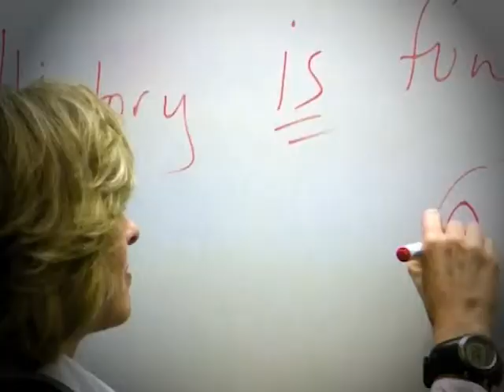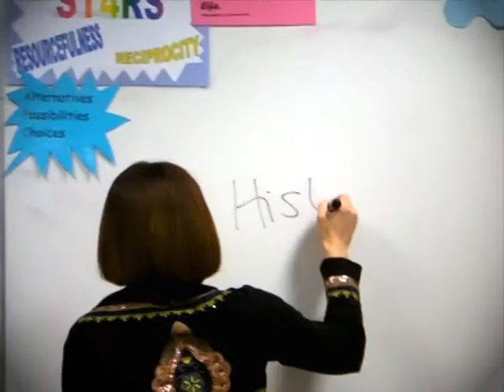History Department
History Dept Intro - Chosen Hill School